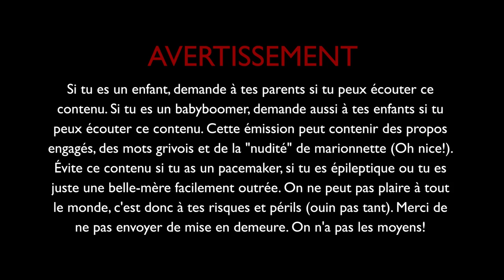LA DUMP SAISON 2 - #1 Tous les gars pouf disparus!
LA DUMP SAISON 2 - Épisode #1 Tous les gars pouf disparus!
Avec comme invitée: Safia Nolin
Pas game d'en parler pis de montrer ça à tout le monde!
La Fée Pas De Face jette un sort de "paix sur terre" qui tourne mal et tous les hommes disparaissent soudainement. Du coup, toutes les femmes se retrouvent enfin en sécurité et la planète se portent mieux... Jusqu'au moment où... Boom!
Avec les voix de: Laurent Paquin, Anaïs Favron, Édith Cochrane, Yves P. Pelletier, Léane Labrèche-Dor, Geneviève Schmidt, Erich Preach, Andrew Tchernilevskii, Chloée Deblois, Maxime Gervais, Thomas Vallières, Lucas DiTecco et Maude Morissette.

Textes & réalisation: Maude Morissette
Production: Jelly Bean Media